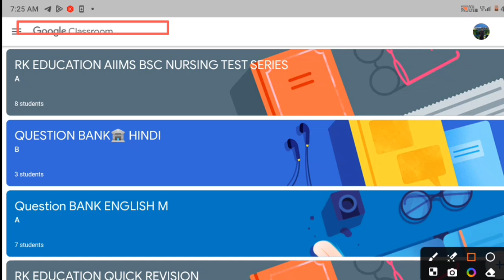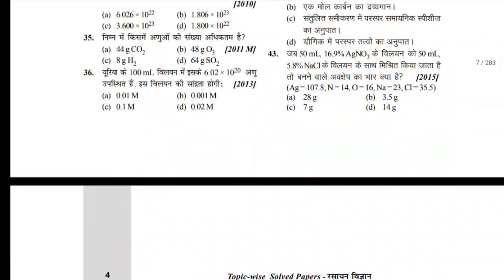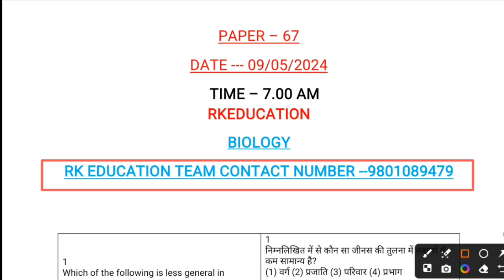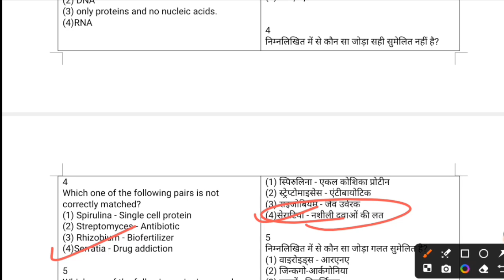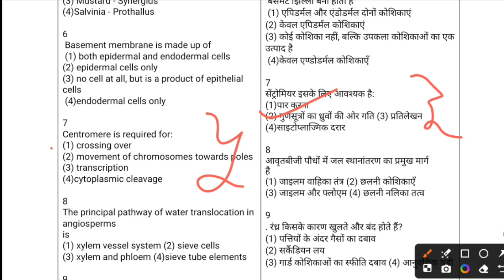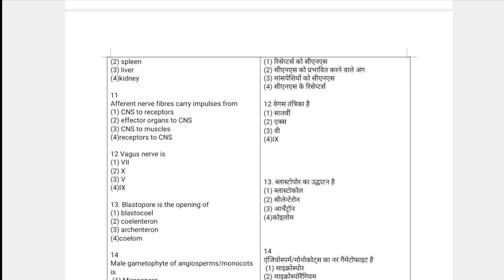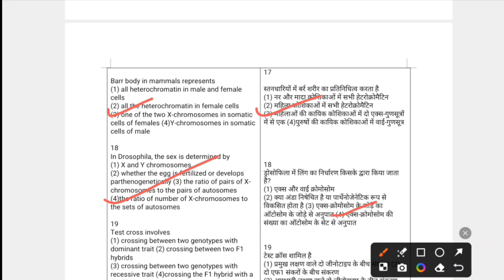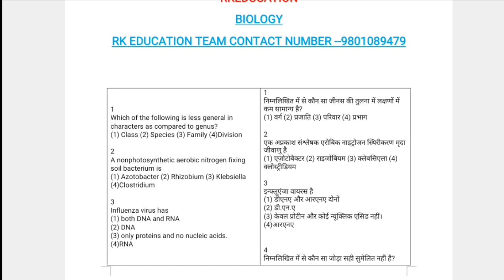AIIMS BSC NURSING PARAMEDICAL 2024 PYQ BASED QUESTION SERIES ✅ 💯 बस इतना कर लो मिलेगा सीट ❓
Application Form
AlIMS BSc Nursing 2022 Registration Important Date:
aiims
Registration
AlIMS Paramedical 2022 Application Form: Status of Basi
Registration
AllIMS Paramedical Application Form 2022: Code
Generation
AlIMS Paramedical Application Form 2022: Final
Registration